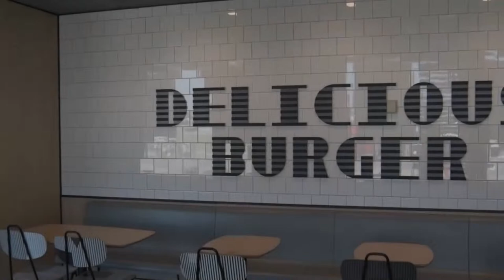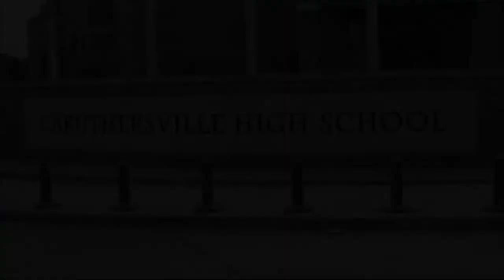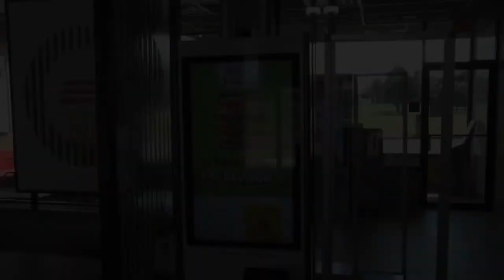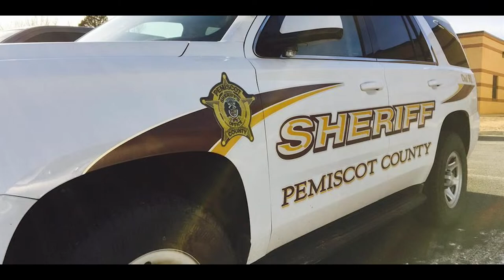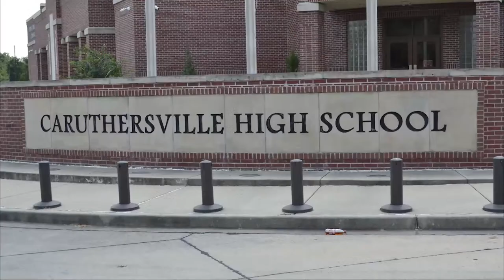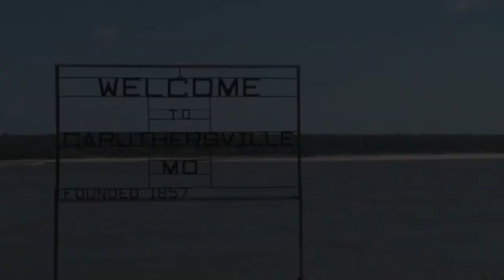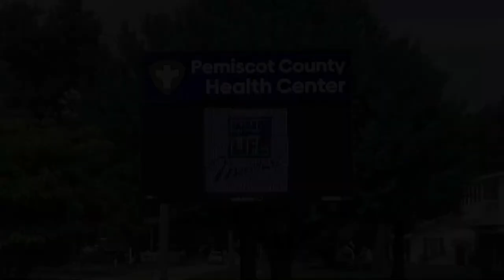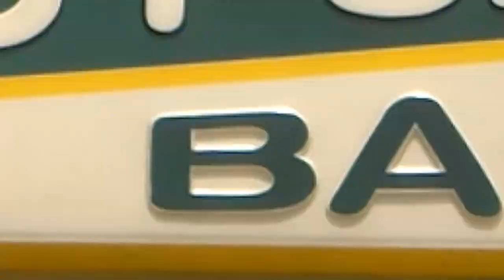Caruthersville Tigers vs Malden Green Wave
The Tigers of Caruthersville host the Malden Green Wave in the season opener live from Hopke Field in Caruthersville Missouri.